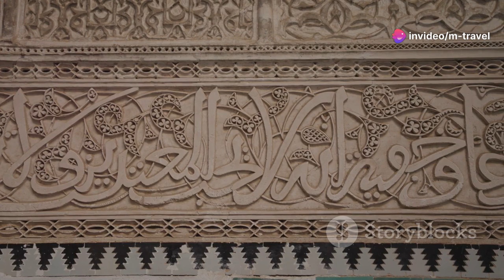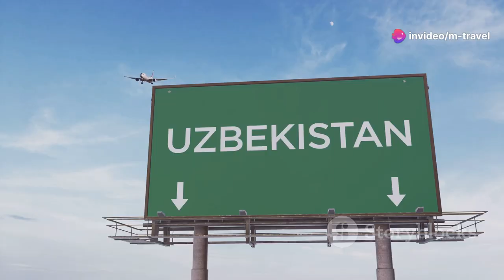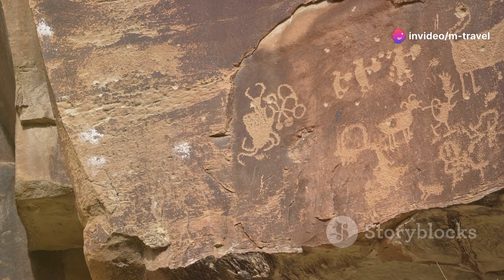Episode 85 | Uncovering Uzbekistan's Hidden Gems & Travel Advice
OUTLINE:
00:00:00 Welcome to Uzbekistan!
00:00:35 Samarkand - Stepping Back in Time
00:01:33 Bukhara - A Journey Through History
00:02:33 Khiva - Walking Through a Fairytale
00:03:29 Tashkent - Modernity Meets Tradition
00:04:26 Shahrisabz - The Birthplace of an Empire
00:05:26 Fergana Valley - Journey to the Heart of Silk
00:06:19 Aral Sea - A Cautionary Tale
00:07:16 Chimgan Mountains - Adventure Awaits
00:08:03 Nurata Mountains - Ancient Secrets and Natural Wonders
00:09:02 Aydarkul Lake - Tranquility and Starry Nights
00:10:08 Until Next Time, Uzbekistan!

Recorded by : Hean Matt's Studio